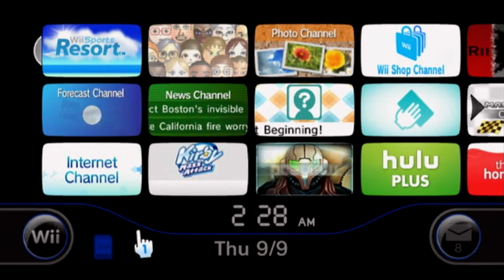Let's Play Wii Sports Resort - Table Tennis - Match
This vacation has been really high energy so far. We should really do something more relaxing.
Ping pong? Didn't we do that last year?
Oh, so you're telling me I actually have to... do things... this time..?
I actually have to swing the paddle to hit the ball??
But.. that takes effort...